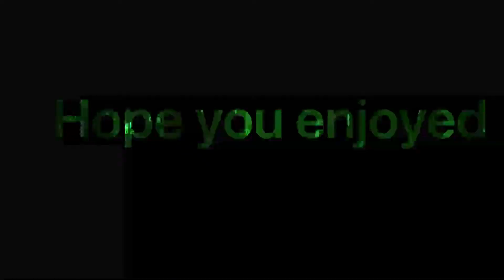Sweater weather❄️ Fortnite montage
Song: sweater weather (the neighbourhood)
(I’m not taking credit for audio) :)
🔴Next video: collab with R3xatron🔴

Discord server link in about page... ( link doesn’t rly work for some reason)
If you want to suggest a. Video idea, leave it in the comment section and I WILL notice... but maybe not respond